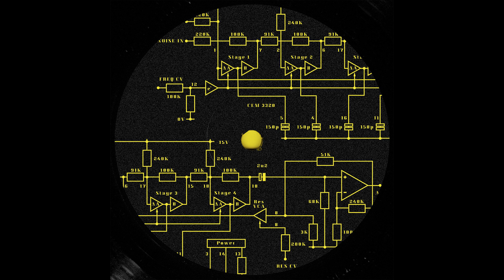CEM3340 - Take Control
Artist: CEM3340
Title: Suburbs Disorder LP
Label: CURTIS ELECTRONIX
Catalogue: CRTSX003
Format: 12" Vinyl
Genre: Electronic
Style: Electro
Release date: 11/05/20202

audio 128kbps